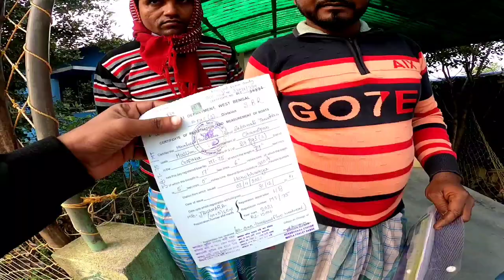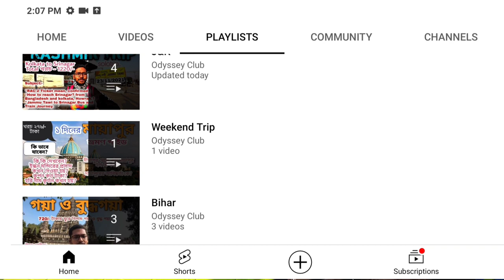বাঘেদের ঠিকানা-Bonnie Camp & Kolos Island(সুন্দরবন)Tour Guide & Budget I মইপিট জঙ্গল I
Odyssey Tour N Travels'
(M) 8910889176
∆∆আমার ভ্রমণ সংক্রান্ত ফেসবুক গ্রুপ 👇👇
" সাধ্যের ভ্রমণ "
ভ্রমণ পিপাষু ব্যাক্তিদের কে আগাম স্বাগত জানাই।